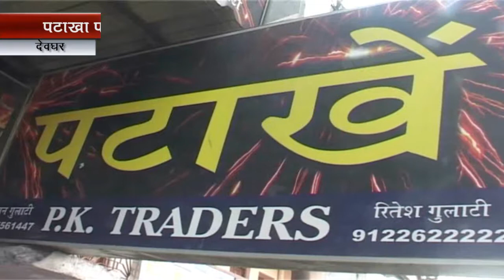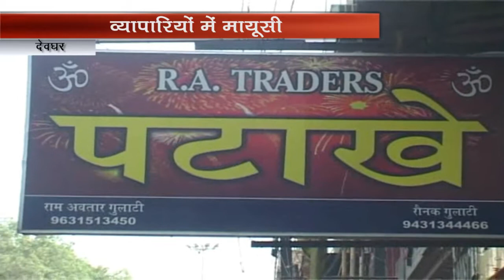कोर्ट के आदेश के बाद पटाखा व्यवसायी निराश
झारखंड में भी कोर्ट के आदेश के बाद पटाखा व्यववसायी परेशान है।